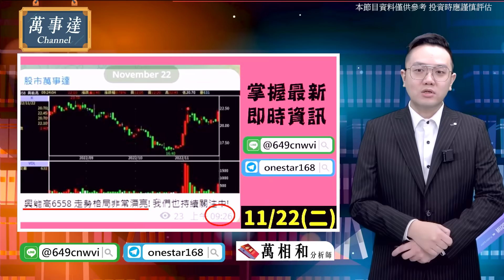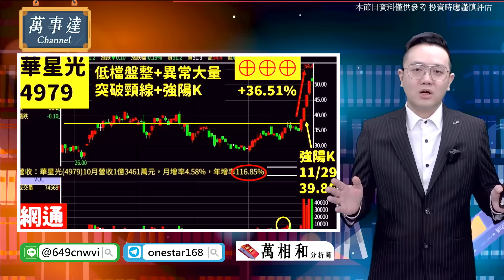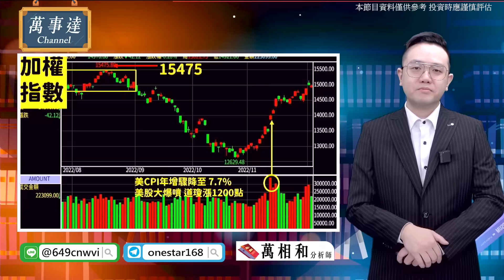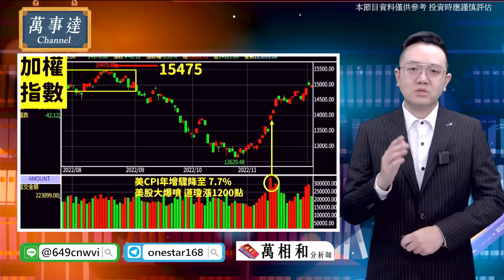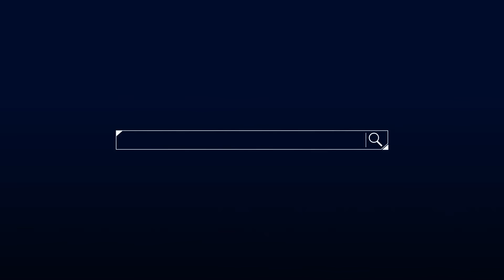【萬事達Channel_萬相和】20221202／台股反彈結束了嗎?跟我這樣做！就不怕！創惟／興能高／中興電／華星光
🔥大戶搶卡位 這些股票商機爆發！